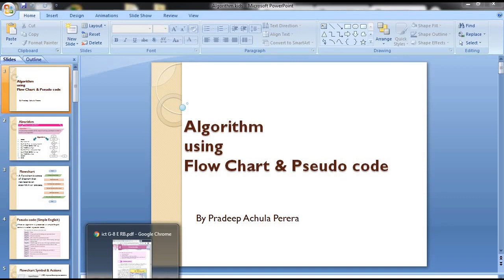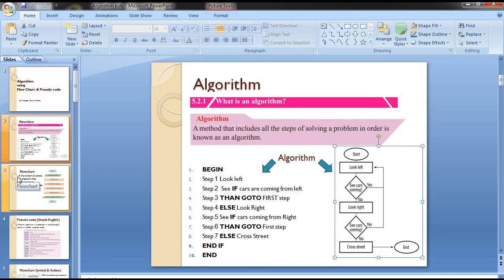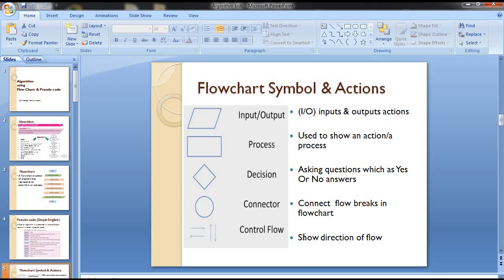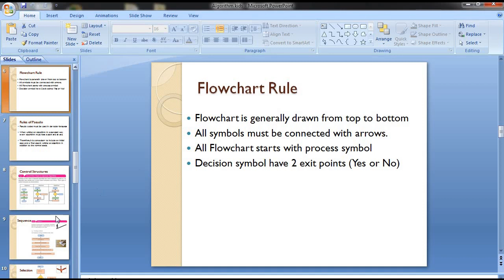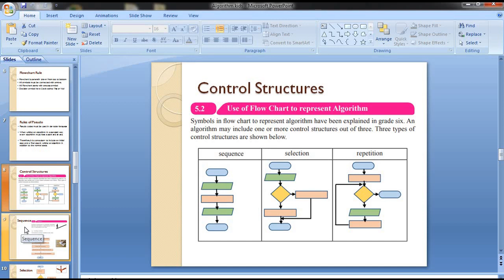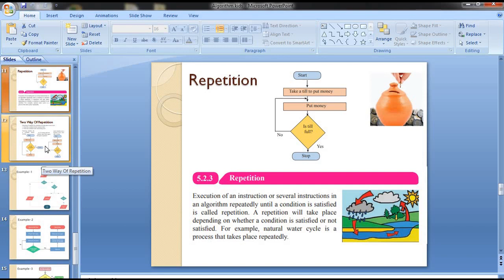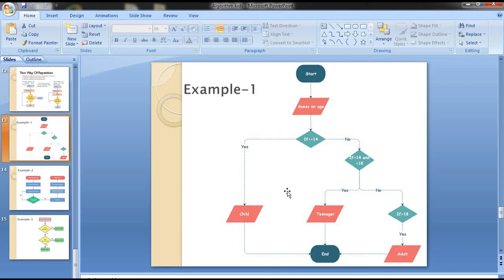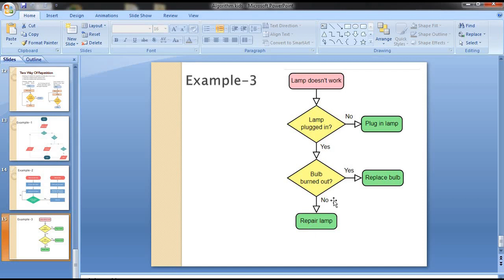Flow Chart for Grade 6, 7, 8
Today i am going to teach you about Flow Chart
then you can understand about this concept